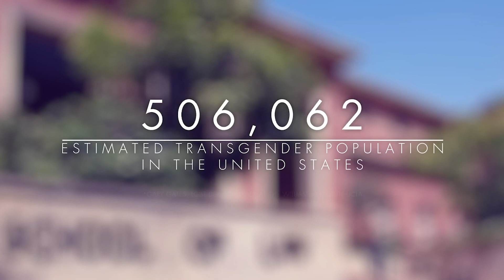Transgender Rights, Ep.1: Who You Are Not Who You Love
What does it mean to be transgender, and why is it so important for individuals in a free society to be able to express themselves as they are?

Back in 2015, Professor Deirdre McCloskey joined Sarah Rose from Learn Liberty to discuss the role trans people can play in turning hearts and minds toward freedom.

Go check for more information on the history and details about the LGBTQ+ movement.

LEARN LIBERTY:
Learn Liberty is an educational hub where you can explore the ideas of a free society. We look at the big questions about what makes a society prosper and how we can make the world a freer place for all. We don’t have all the answers - but we’ve got a lot of ideas. We work with professors from a range of backgrounds while giving them a platform to share their own opinions. In 2019, Learn Liberty was acquired by Students For Liberty from the Institute for Humane Studies.